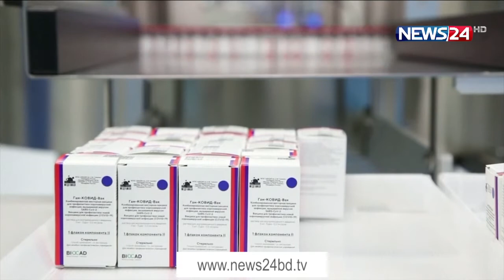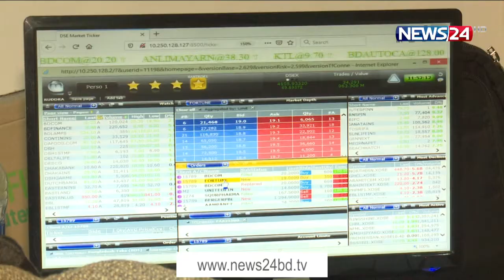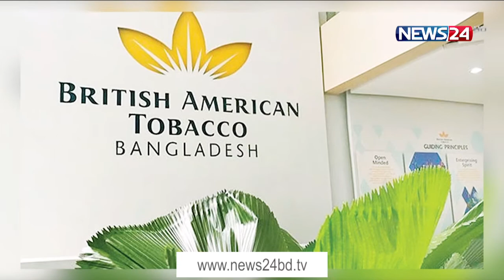NEWS24 সংবাদ at 10am News on 16th May, 2021 on News24 || 16May.21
10am News on 160521 on NEWS24.

Our other YouTube channels :
News24 Official Address:
NEWS24
371/A
Bashundhara Road
Block – D
Bashundhara Residential Area
Dhaka - 1229